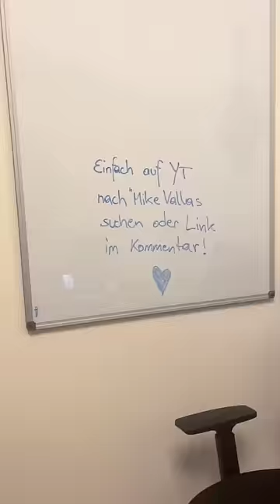Ich entführe Freundin PRANK!! ☠️ 😂